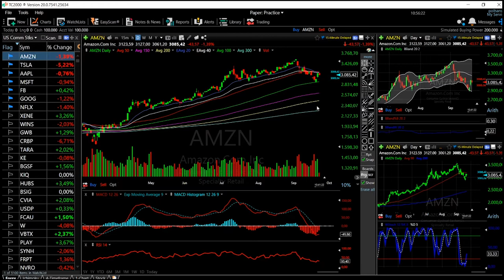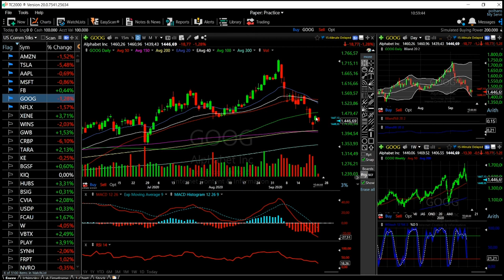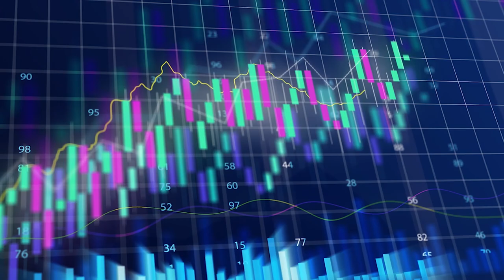FAANG (Facebook, Amazon, Apple, Netflix and Google) stocks forecast 24 sep.